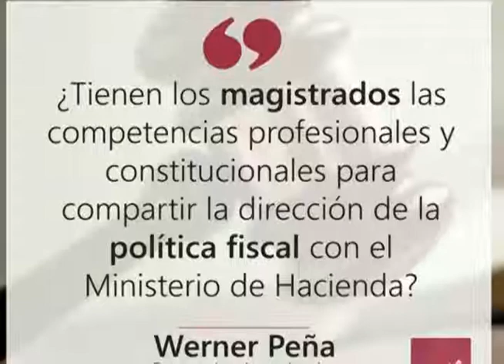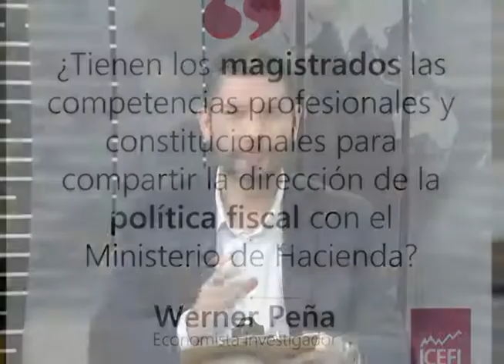InformaTVX: Rommel Rodríguez, economista de Funde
Rommel Rodríguez, economista de Funde conversó con Carlos Monterroza sobre la sentencia de Sala de lo constitucional sobre presupuesto general 2017